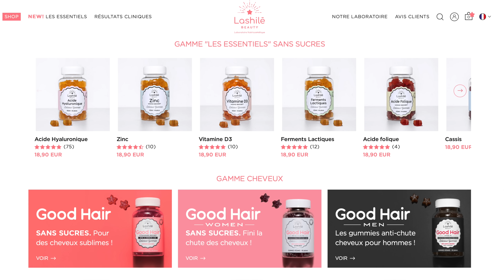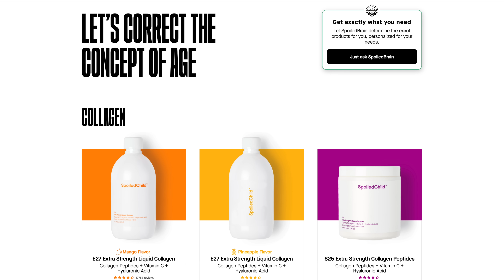J'ai testé 4 produits : Pour CILS, CHEVEUX et PEAU (collagène liquide???)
Faire pousser ses cheveux, fortifier ses cils, combattre la fatigue ou encore avoir une plus jolie peau ! Je vous donne mon avis sur plusieurs produits!
𝗣𝗥𝗢𝗗𝗨𝗜𝗧𝗦 𝗤𝗨𝗘 𝗝'𝗨𝗧𝗜𝗟𝗜𝗦𝗘 𝗗𝗔𝗡𝗦 𝗟𝗔 𝗩𝗜𝗗𝗘𝗢

𝗠𝗘𝗦 𝗙𝗔𝗩𝗢𝗥𝗜𝗦 𝗠𝗔𝗬𝗕𝗘𝗟𝗟𝗜𝗡𝗘 & 𝗘𝗦𝗦𝗜𝗘 :

𝗦𝗢𝗠𝗠𝗔𝗜𝗥𝗘
00:00 intro